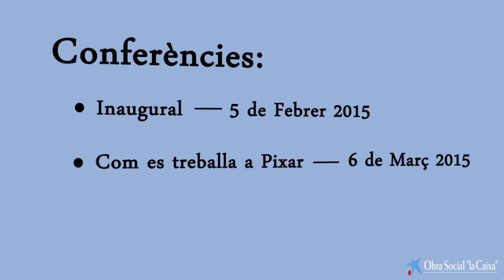promoción pixar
video con text motion para promocionar la exposición de Pixar en BCN.